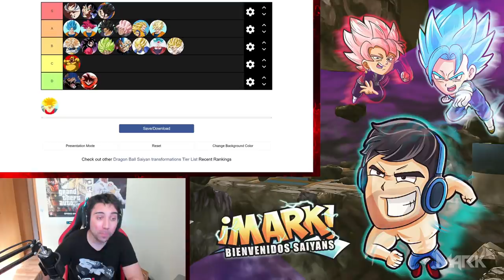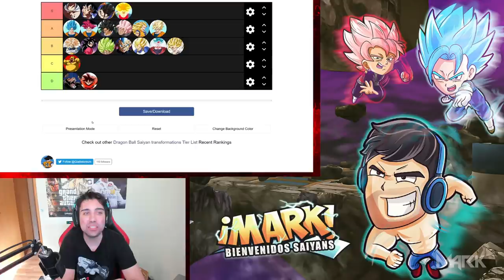LA MEJOR TRANSFORMACION DE DRAGON BALL